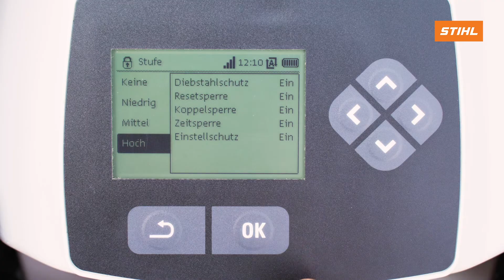STIHL iMOW Cleaning iMOW , konserwacja IMOW